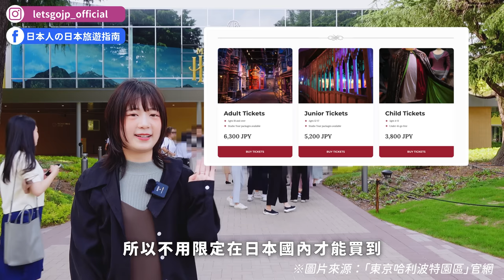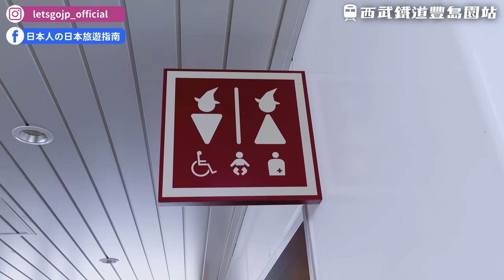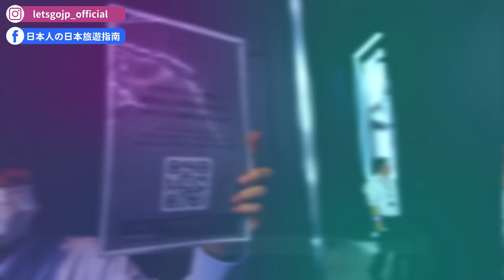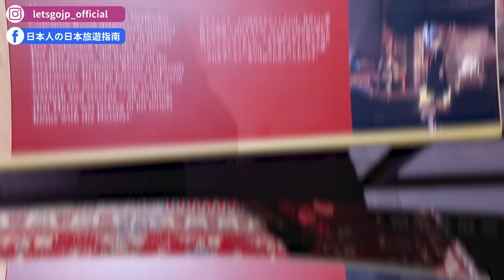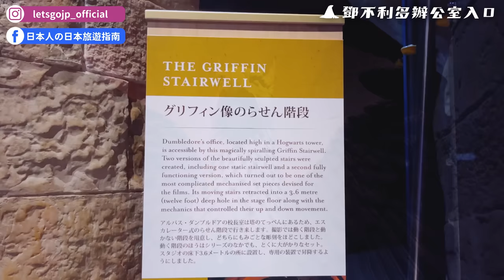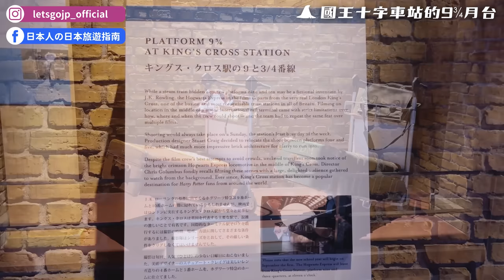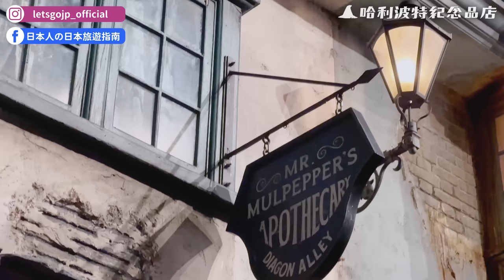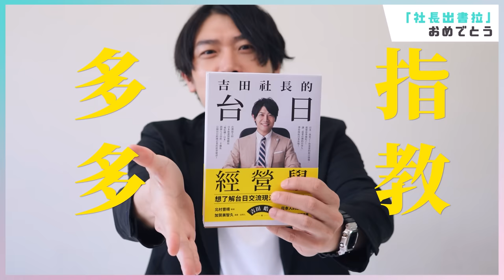2023東京哈利波特影城🔥超精華攻略！公開32個必看亮點＆海外購票方法＆園區交通＆必吃美食！亞洲最大Harry Potter Studio Tour一日遊｜東京自由行・日本旅遊4K VLOG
全世界最大而且還是亞洲唯一的 東京華納兄弟哈利波特影城 終於在6/16開幕啦！！這次團隊特別跟華納兄弟官方合作，直接整理32個必看亮點，包括海外購票方法、交通資訊、園區必吃美食🔥建議大家一定要保留一整天！因為園區大到可以從早待到晚上、逛到捨不得出來😭😭

📌 哈利波特影城怎麼去？交通方式看這篇！

⚠ 經「東京華納兄弟哈利波特影城」（Warner Bros. Studio Tour Tokyo - The Making of Harry Potter）官方要求，我們刪減了部分片段。以下片段為官方指示不可公開的場景，但團隊認為是體驗哈利波特影城時的必看亮點設施，就保留給大家到現場親自體驗囉！
・史萊哲林交誼廳
・《火盃的考驗》相關道具
・黑魔法防禦課教室
・魔藥課教室
・霍格華茲城模型
・哈利波特商店東京限定商品

00:00 請開啟CC字幕
00:05 精彩畫面
00:25 影片開場(哈利波特影城前)
01:11 入園買票指示
01:37 西武鐵道池袋站
01:52 西武鐵道池袋站2號月台
02:52 東京哈利波特影城特快車
03:12 池袋站前往豐島園
03:28 西武鐵道豐島園站
03:47 電話亭
04:08 豐島園站外圍
04:18 東京華納兄弟哈利波特影城
04:22 影城地點以及交通
04:54 拍照指示說明
05:23 置物櫃以及wifi指示說明
05:40 東京哈利波特影城入口處
05:46 《火盃的考驗》匈牙利角尾龍
07:07 霍格華茲大禮堂
06:04 哈利波特海報展示區
06:35 體驗用QR code掃描
06:46 霍格華茲大廳
07:30 禮堂內餐具擺設
08:10 史萊哲林學院魔法袍
08:16 葛來分多學院魔法袍
08:24 雷文克勞學院魔法袍
08:28 赫夫帕夫學院魔法袍
08:36 學院計分沙漏
09:09 分類帽
09:16 哈利波特角色們雕像
09:42 葛萊芬多交誼聽
10:31 男生宿舍
11:00 魁地奇互動體驗區
11:41 魁地奇相關道具展示區
12:23 鄧不利多校長室
12:39 儲思盆
13:47 鄧不利多辦公室入口
13:57 意若思鏡
14:10 萬應室
15:00 海格小屋
15:11 奶油啤酒開喝
16:02 德斯禮一家住處
17:21 哈利波特睡的樓梯下的儲物間
17:47 騎士公車
17:56 國王十字車站9又4分之3月台
18:43 霍格華茲特快車
18:58 特快車上經典場景重現
19:50 魔法部
20:22 呼嚕粉的互動體驗設施
21:03 斜角巷
22:08 哈利波特紀念品店
22:52 魔杖
23:18 魔法袍
23:42 各學院魔法袍
23:53 巧克力蛙咖啡廳
24:47 總結心得
26:14 結尾

⭐加入頻道會員，支持我們做更多日本旅遊節目！